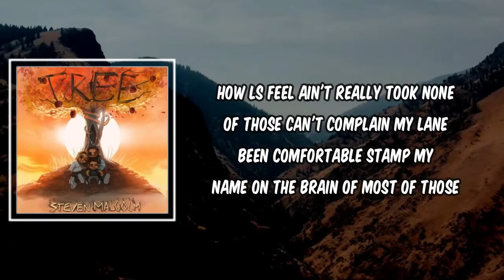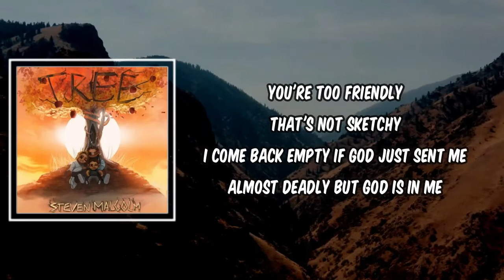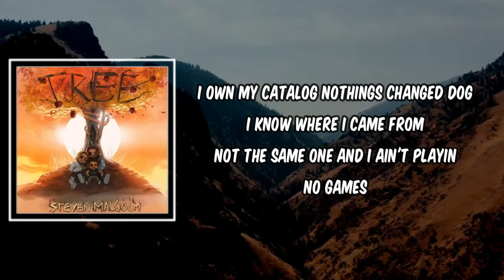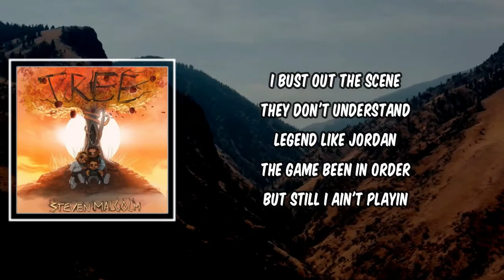Lyric: Aint Playin by Steven Malcolm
Aint Playin by Steven Malcolm
Album: Tree

Aint Playin Lyrics:

No, I ain't playin
Smile on my face
Flick up with the fans
But still I ain't stayin
Onto the next city
Stay on the road
Gotta master the plan
Been on my way
I bust out the scene
They don't understand
Legend like Jordan
The game been in order
But still I ain't playin

Been consistent I press start to go
My flow timeless inexhaustible
They can't keep up
It's been hard to know
How Ls feel ain't really took none of those
Can't complain my lane been comfortable
Stamp my name on the brain of most of those
Who need truth in my bag with a ton of flows
Crew next up
With the drip a connoisseur!
I've been the type to go get it
Grew up a screwup the things that I've witnessed
Sharpened me pushing the boy to the limits
Ask how I'm doing I tell'em prolific
Ask how I took off and ran up the digits
I came on the scene and took over let's get it
I'm running my city and I'm just that Christian
That boy on a mission that boy that ain't missing!

They don't understand
Legend like Jordan

I'll take the check please
That's for rent fees
Not for Bentleys
I wip a 10 speed
You're too friendly
That's not sketchy
I come back empty if God just sent me
Almost deadly but God is in me
It's not an issue I run big dudes
Who look like 10 you
To be continued I'm back from Covid to pack the venue
My bad haven't rapped in a minute been working on big moves
Tell your label and whoever sent you I'm back to business
No more pop songs I own my masters
I own my catalog nothings changed dog
I know where I came from
Not the same one and I ain't playin no games

Dear op, you don't decide when it's over
So I'ma keep going never gone stop
Put me in the trap watch me open up shop
It's that boy from the block but he aim for the top
My Lord this what I do for the culture aye
I stay away from the vultures stay
All fun and games but I do not play
I just did they say I can't
Made'em switch up all the plans
Take the family to Japan
I'm the ruler with the vans
The future they don't understand
Computers help us comprehend
I'm guided by Yeshuas hand
I will be sticking to the plan
I'll get back to you when I land, fernie!

They don't understand
Legend like Jordan
They know I ain't playin

I'm in the zone but they know I ain't playin
Been on the wave, why you still in the sand
God said be humble I feel like the man
Pack out the venue then back to the van
Onto the next city to rage with the fans
Family to raise so I do what I can
The life that I live feel like making the band
Ask who the best I'll be just like my man
And tell you my name 50 times in advance
How can I chill out and give them a chance
Been hungry not canceling my dinner plans
I take out the order I cook up the jams
A victory lap while I'm raising my hand!

They don't understand
Legend like Jordan